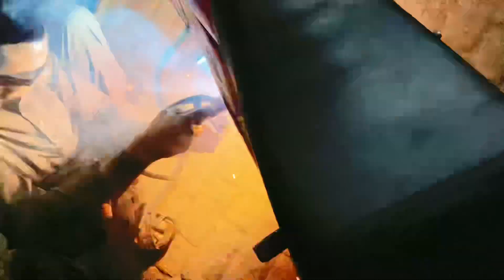Bike se gir gye 😂 | repair karwali 😍